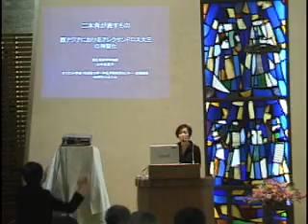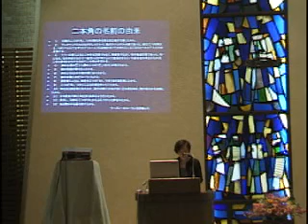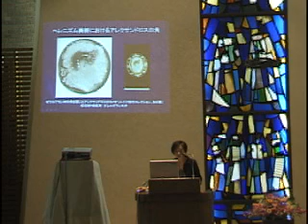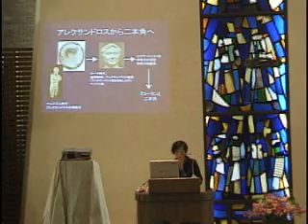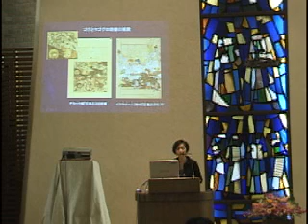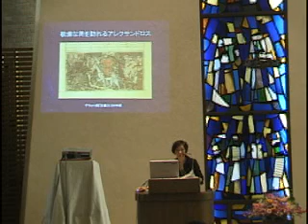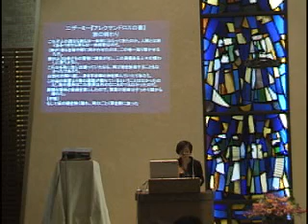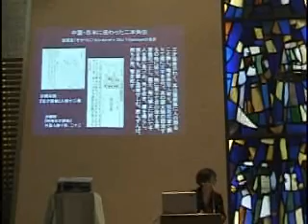山中由里子「二本角が表すもの」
日時：2005年12月17日（土）午後2時～4時
場所：同志社大学 今出川キャンパス 神学館　礼拝堂
テーマ：二本角が表すもの──西アジアにおけるアレクサンドロス大王の神聖化
講師：山中 由里子　（国立民族学博物館民族文化研究部助手）